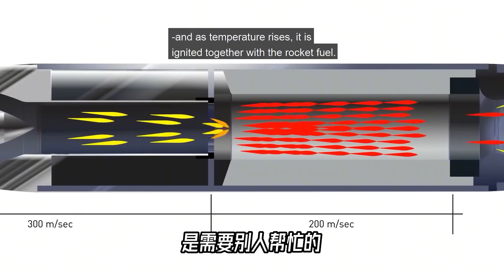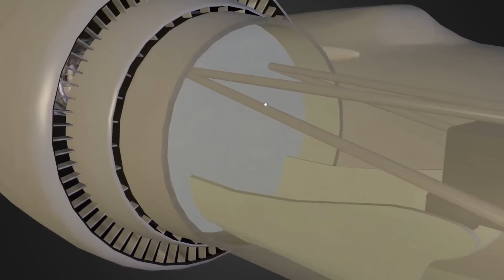法国人脑洞大，把飞机变火箭，可是……它究竟是什么？【科学火箭叔】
本频道制作的所有视频都是为了向观众传递有趣的科普知识，绝对符合平台的使用政策。 在飞机设计上，法国人的脑洞也是不一般的，比如这一架勒杜克0.10，请问飞行员坐在什么地方？